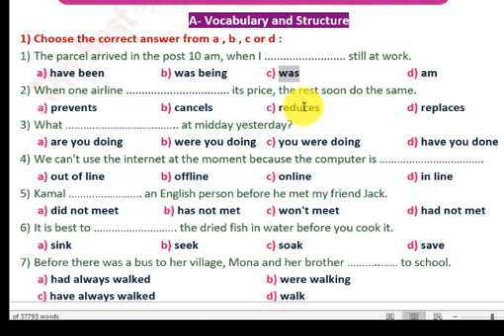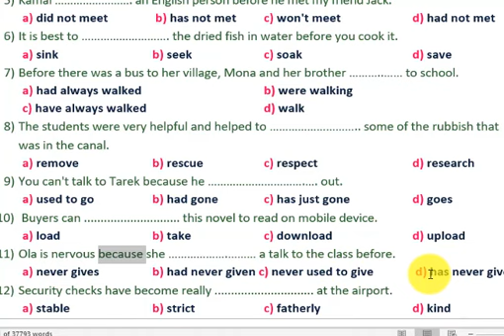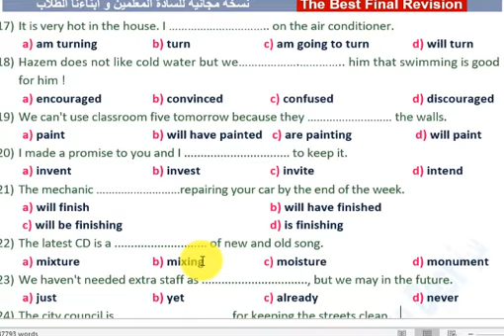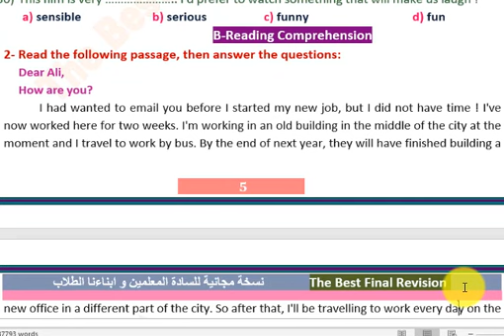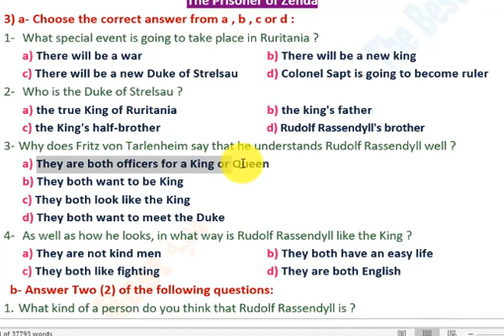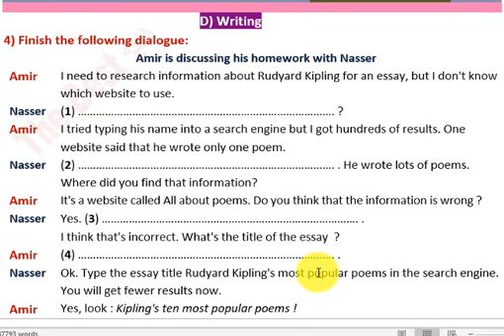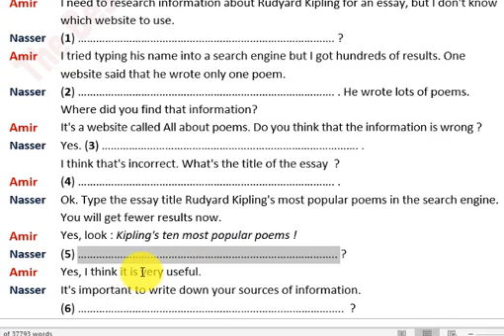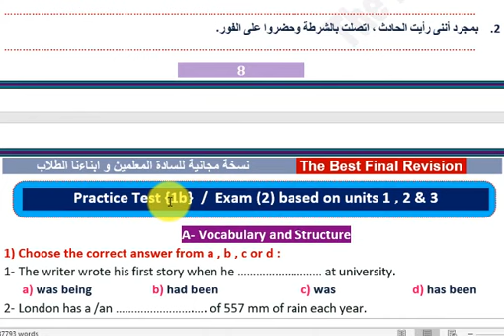شرح امتحانات شاملة من كتاب ذا بيست للصف الثالث الثانوى بعدالحذف2020